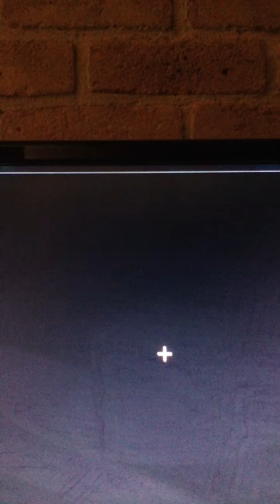MINECRAFT SCARY DUNGEON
THERE ARE SO MANY ZOBIES ITS NOT EVEN FUNNY